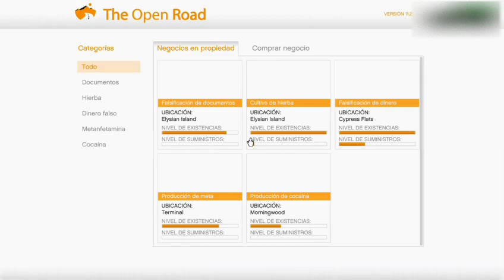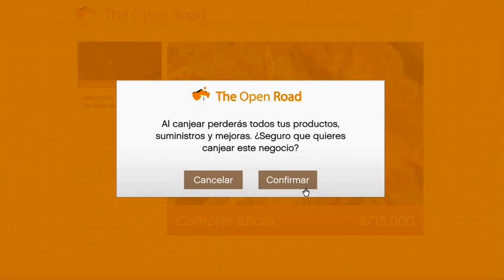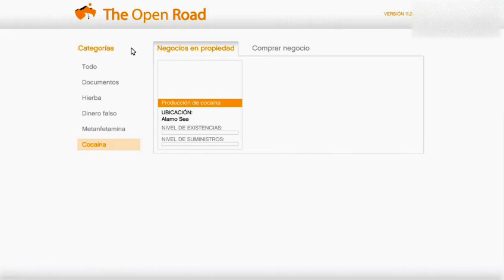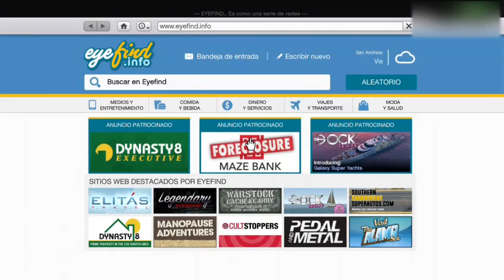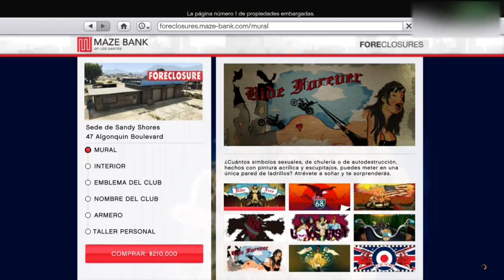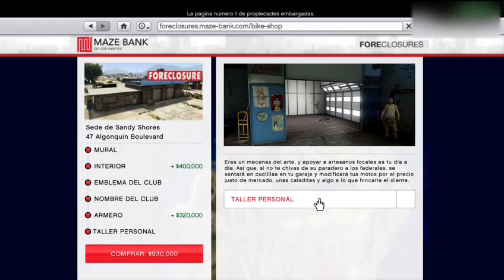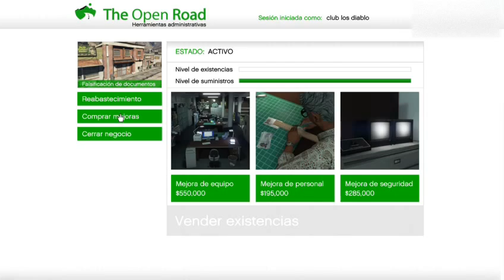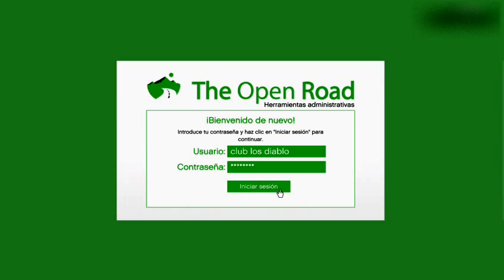GTA V ONLINE XBOX ONE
JUGANDO CON AMIGOS